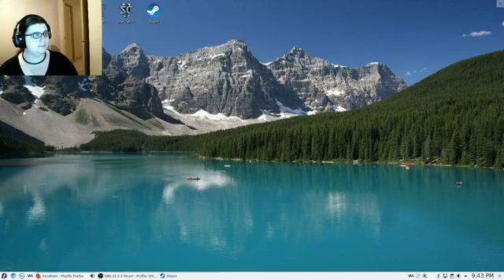PartyCat Plays: Subnautica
Hi all! This was a short Facebook stream, but my Facebook page is gone. Feel free to check me out on Twitch, though